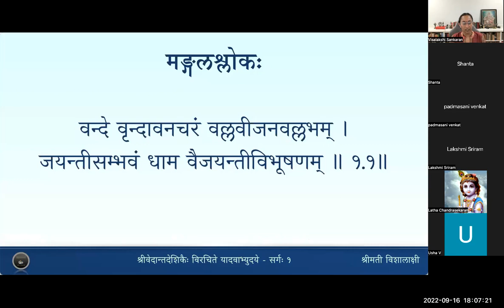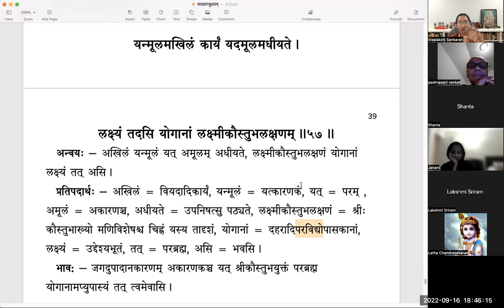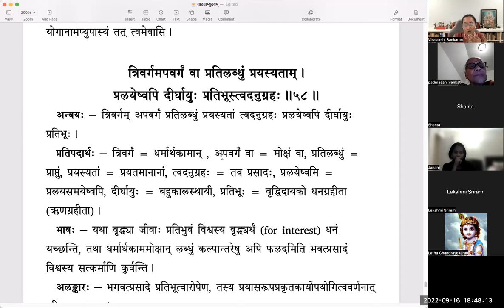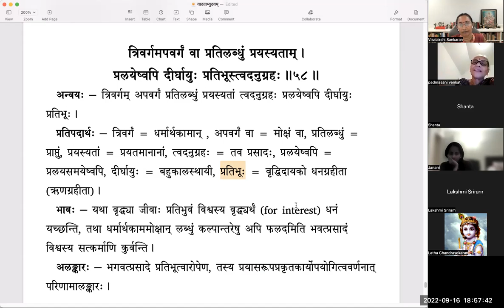यादवाभ्युदयम् - Sarga 1 - Lesson 13 - Slokas 55 to 58(Tamil)